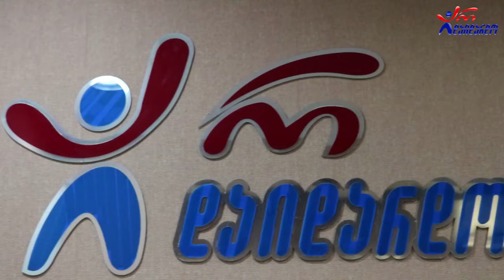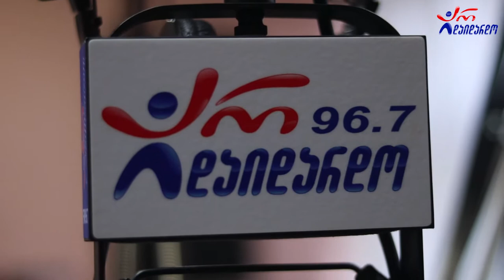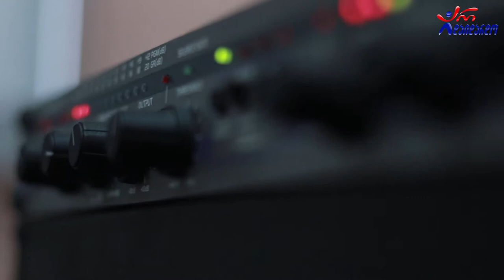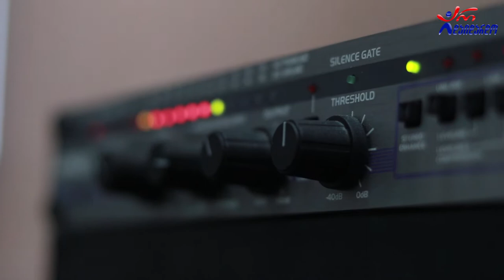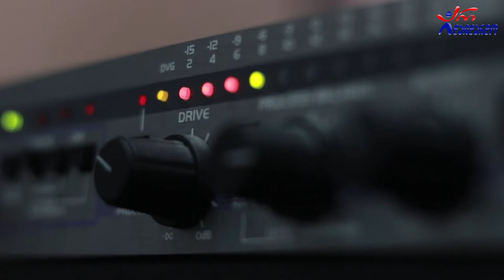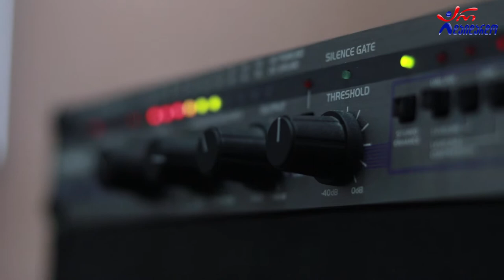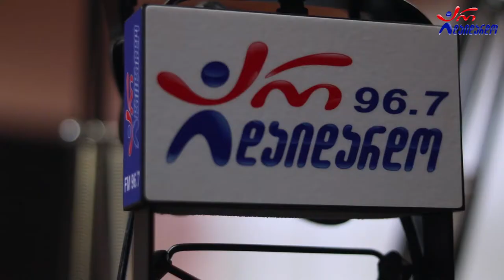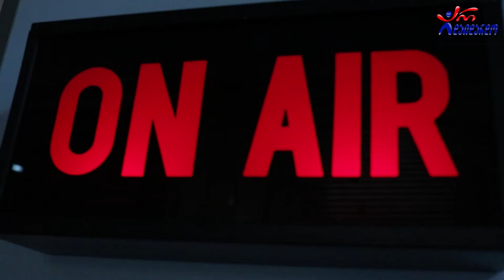ირმა სოხაძე & ჯუმბერ ამანათაშვილი. გადაცემა "რადიო დუეტი". 17.09.2021. ვიდეო კოლაჟი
2021 წ.  17 სექტემბერი
☛ პარასკევი - 17:00. გადაცემა "რადიო დუეტი თაკოსთან ერთად". სტუმრად ირმა სოხაძე და ჯუმბერ ამანათაშვილი. ვიდეო კოლაჟი